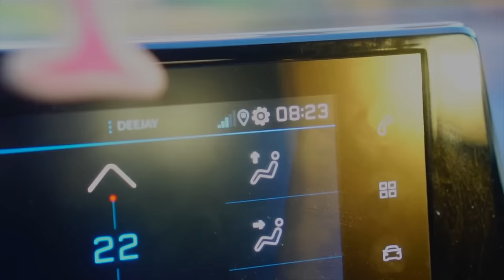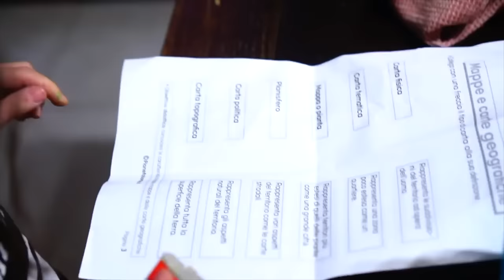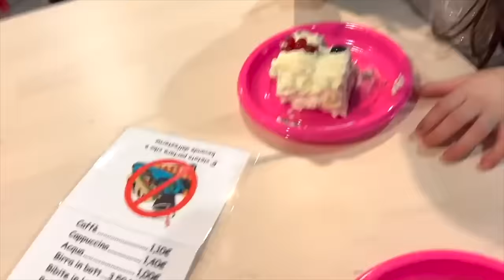VANESSA CADE DAL DIVANO E SI ROMPE UNA GAMBA